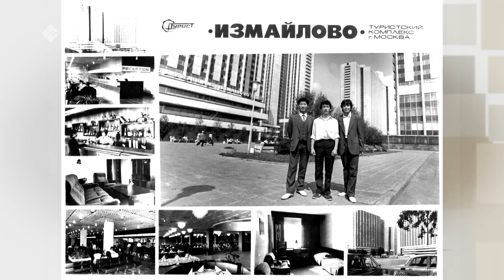«Сэһэн сирэ» (08.02.21)